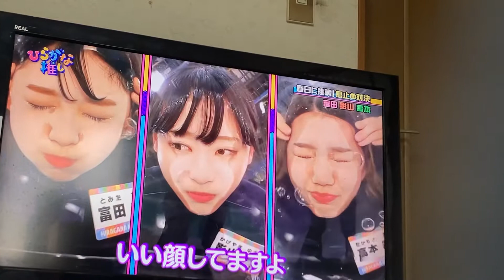ひらがな推し 特技バトル 息止め編